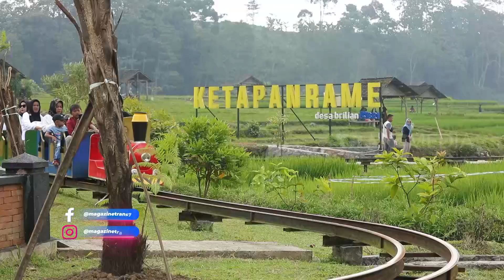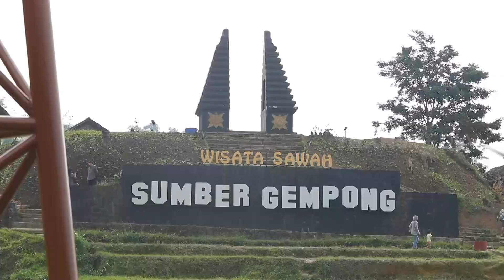Kerjasama Solid Warga Kelola Wisata, Datangkan Cuan Buat Semua! | CUAN BOSS (09/12/23)